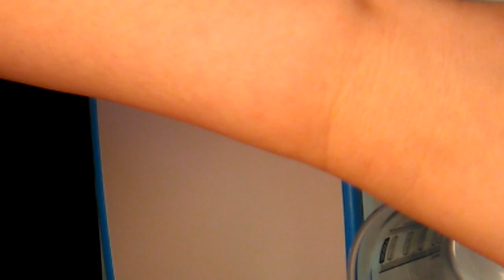S‏irsnina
Latvian Version .
Pavisam vel nedroši ,bet nākamreiz centīsos drošāk .Nesodiet skarbi :) Šeit solītie linki.